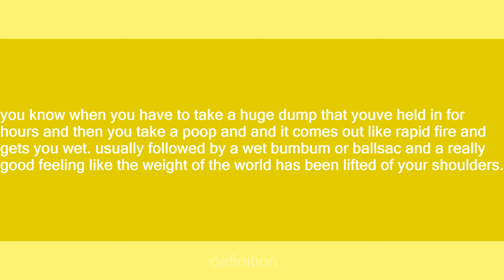power dump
Slang flashcards: